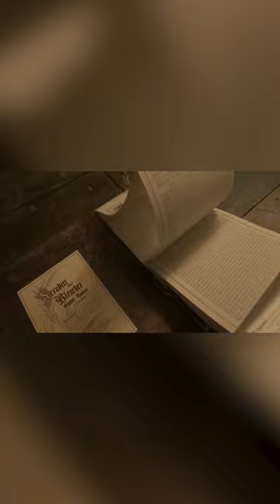Wonka: Prequel Budget Breakdown.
Explore the financial details behind the anticipated "Wonka" prequel as we take a close look behind the scenes.